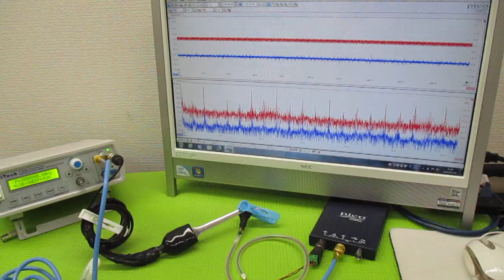オリジナル製品：超音波発振プローブを利用した超音波制御技術 ultrasonic-labo